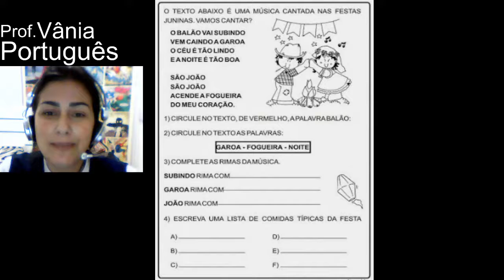Aula 14 Turma 3º Ano Português Parte I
Profª Vania Disciplina Português Tema Festa Junina